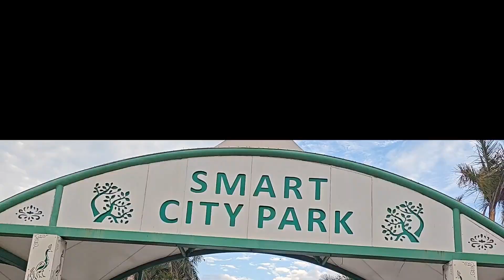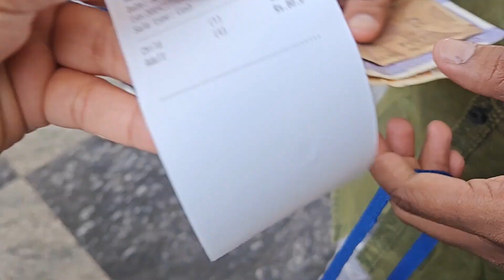চলো ছেলে দুটোকে আজকে একটু পার্ক থেকে ঘুরিয়ে আনি 💞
চলো ছেলে দুটোকে আজকে একটু পার্ক থেকে ঘুরিয়ে আনি 💞 bengali vlog